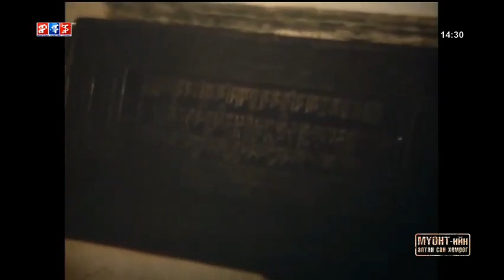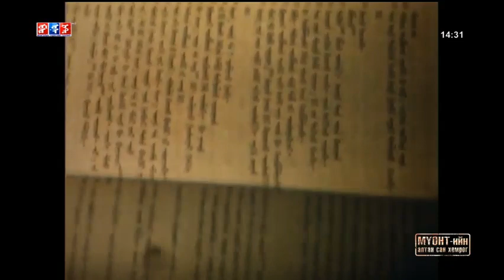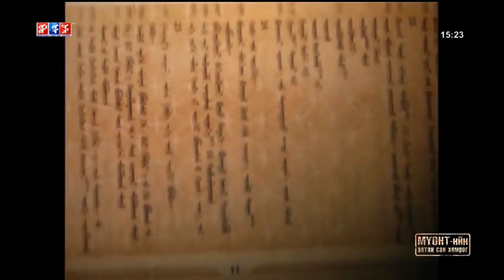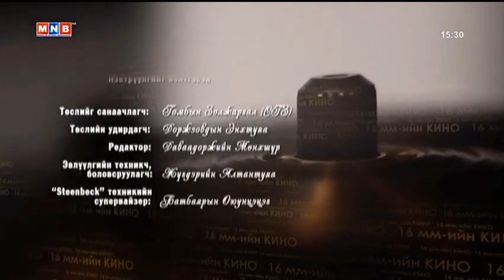Монголын нууц товчоо баримтат кино